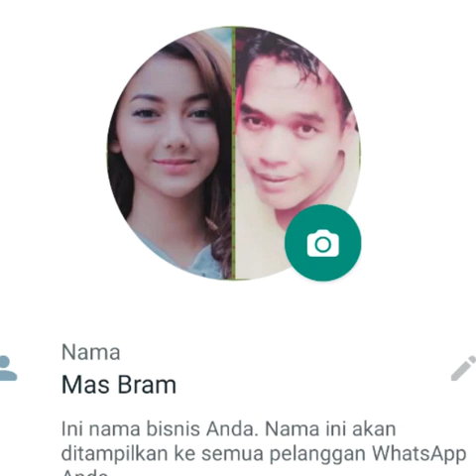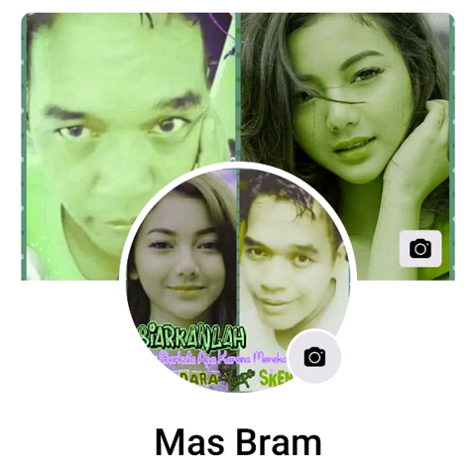Rayn wijaya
Segamat